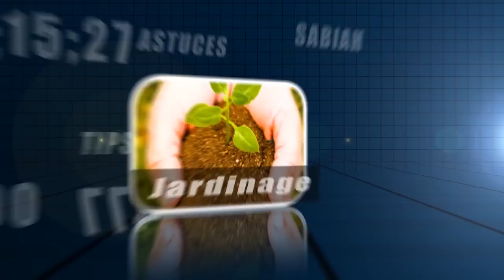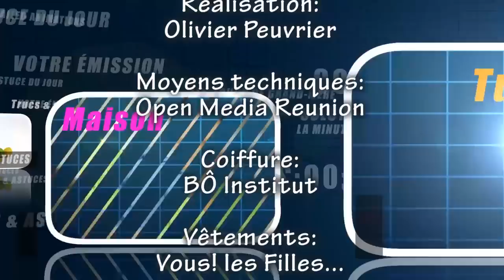Le Clou de girofle et ses bienfaits - The Clove and its benefits